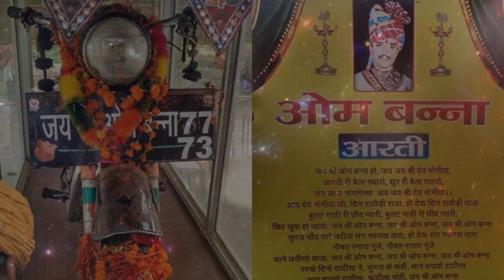कौन थे बुलेट बाबा - इनकी Royal Enfield की आज भी पूजा होती है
This video explains about the bullet baba whose roya enfield 350 is worshipped in Pali district of Rajasthan.